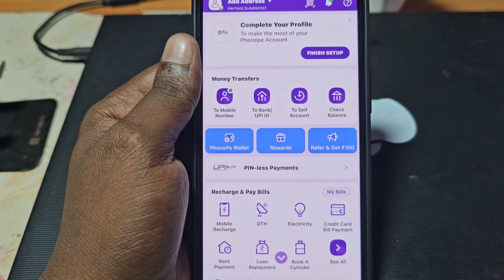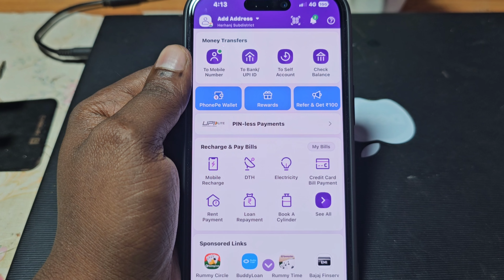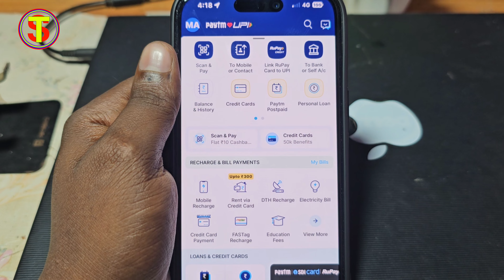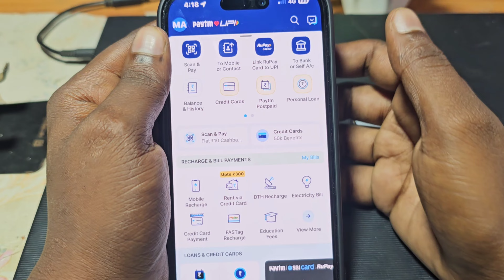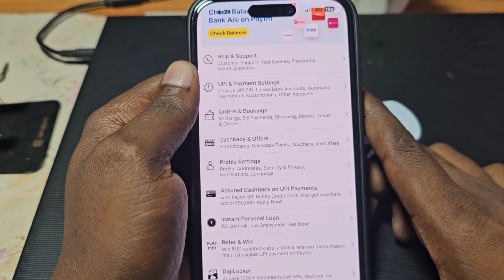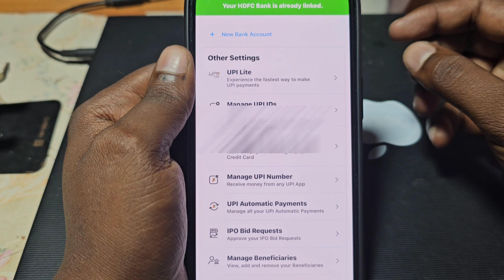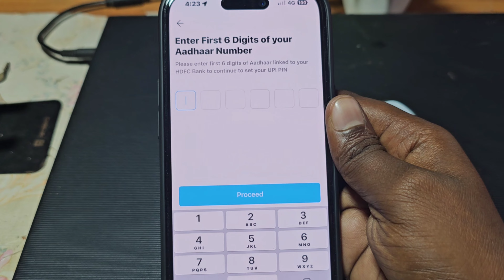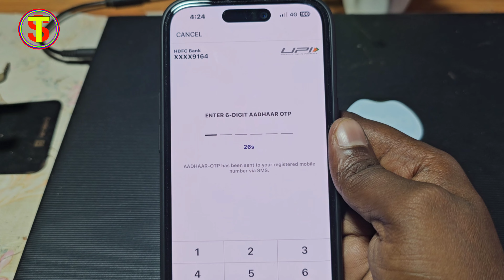Adhaar Se UPI Kaise Banaye | How To Set UPI Pin with Aadhar Card | UPI Id Aadhar Se Banaye 2023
Aadhar Card se upi pin Kaise banaa sakte hain online
Aadhar Card se upi pin nahin ban raha hai
Aadhar Card se upi pin kaise banate hain
Aadhar Card se upi pin Kaise banaen
Aadhar Card se upi pin Kaise banata hai
Aadhar Card se upi pin kaise banaya jata hai
Aadhar Card se upi pin Kaise banaa sakte hain
Aadhar Card se upi pin Kaise set Karen
binti ham kat ke Aadhar Card se upi pin Kaise banaen
Bina ATM card ke upi pin Kaise banaen
Bina ATM card
Aadhar Card Se UPI Pin Kaise Banaye
How to set UPI pin With Aadhar Card
UPI Pin Adhar Card Se kaise Set Kare
How to Create New UPI Pin With Adhaar OTP
Aadhar Card se upi pin Kaise set karte hain online

Aadhar card upi pin kaise banaya jata hai Aadhar Card se UPA pin Kaise banaa sakte hain Aadhar Card se upi pin Kaise set Karen Aadhar Card se upi pin set nahin ho raha hai to kaise karen